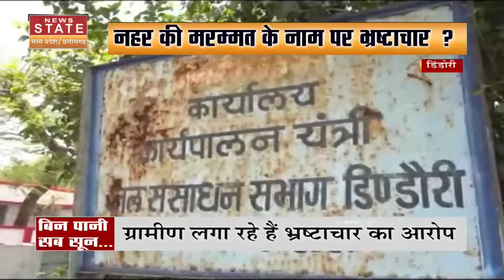Dindori Latest News Today | 5 करोड़ से ज्यादा बाँध-नहर बेकार ! Dam & River in Dindori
डिंडोरी (Dindori news) जिले में 8 साल पहले जल संसाधन विभाग (Department of Water Resources, Dindori, MP) ने 5 करोड़ से ज्यादा की लागत से बाँध और नहर (Dam & River in MP) का निर्माण कराया था... जिसका उद्देश्य इलाके के किसानों को सिंचाई के लिए पानी उपलब्ध कराना था... लेकिन अभी तक किसानों को एक बूंद पानी भी नसीब नहीं हुआ है...

News Nation News Channel:  मध्य प्रदेश और छत्तीसगढ का 'न्यूज़ स्टेट' सर्वश्रेष्ठ हिंदी न्‍यूज चैनल है । 'न्यूज़ स्टेट' न्‍यूज चैनल राजनीति, मनोरंजन, बॉलीवुड, व्यापार और खेल में नवीनतम समाचारों को शामिल करता है। 'न्यूज़ स्टेट' न्‍यूज चैनल की लाइव खबरें एवं ब्रेकिंग न्यूज के लिए बने रहें ।

मध्य प्रदेश और छत्तीसगढ 2022 के चुनावों को लेकर न्यूज़ स्टेट की तैयारी जोरो - सोरो पर, आपको राजनीति के गलियारों से लेकर हर एक मुद्दे का विश्लेषण न्यूज़ स्टेट पर सबसे पहले, आपको हर ब्रेकिंग को सबसे पहले दिखायेगा न्यूज़ स्टेट